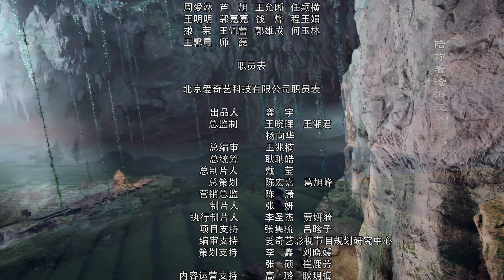【English Sub】芸汐传 08丨Legend of Yun Xi 08（主演：鞠婧祎，张哲瀚，米热）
《芸汐传》已经开播啦！帮助我们翻译更多的字幕，成为它独家的小主人吧。点击链接：

《哦！我的皇帝陛下》完整版：
《哦！我的皇帝陛下2》完整版：

Click the setting button - add subtitles to become a subber of " Legend of Yun Xi"！Let more people like you to enjoy it！